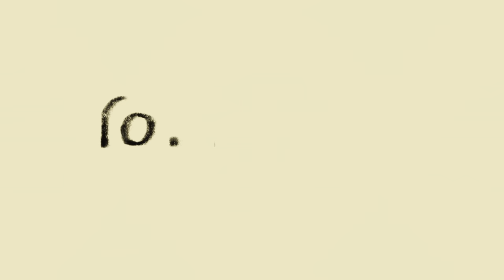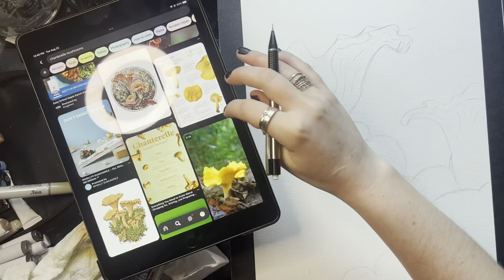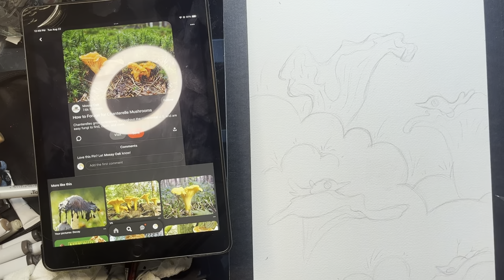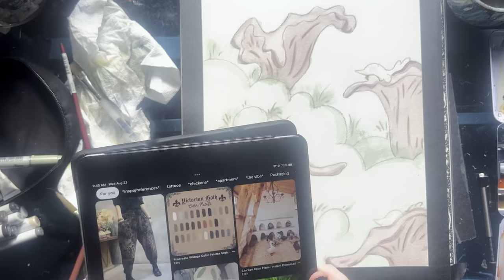*painting || birds and mushrooms*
Just experimenting with Arches Watercolor paper and trying out painting at a larger scale than i'm used to!!